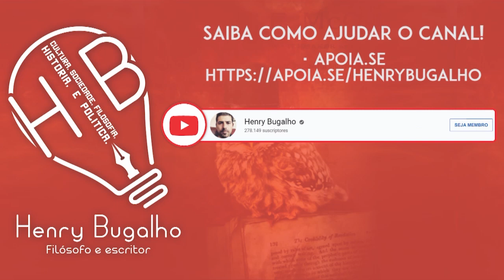"A HISTÓRIA FICA PRA SEMPRE", DIZ WILLIAM BONNER NO JORNAL NACIONAL. MAS FICA?!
William Bonner, ao criticar Bolsonaro e sua gestão na pandemia, afirmou que "A História fica pra sempre". Mas fica mesmo?! Entenda.

PRÉ-VENDA: "Minha especialidade é matar: como o bolsonarismo tomou conta do Brasil" (Impresso)

LANÇAMENTO: "Minha especialidade é matar: como o bolsonarismo tomou conta do Brasil" (ebook)